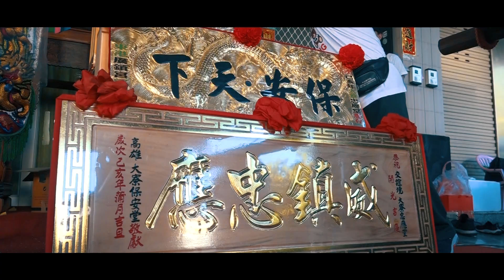大寮忠應堂廣澤尊王己亥年往南勢街西羅殿開光大典片頭